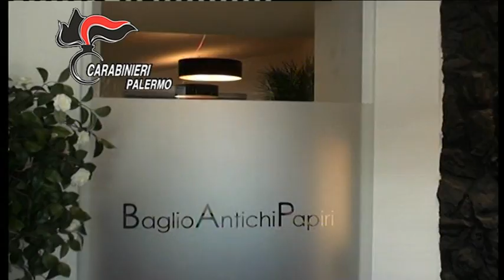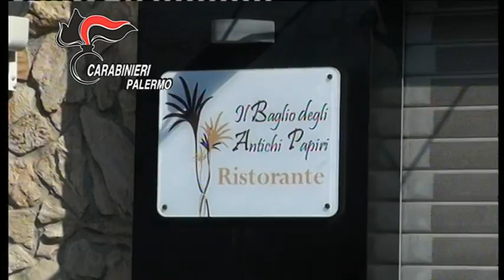VTS 01 1